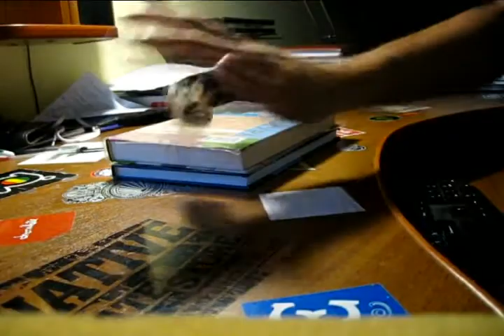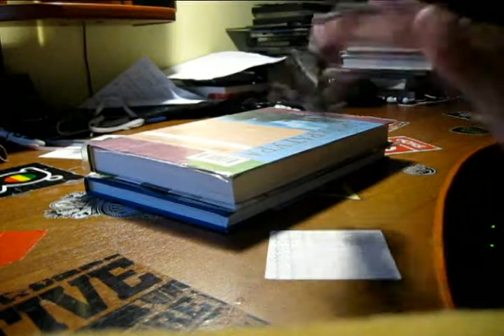Nikita fb Profile